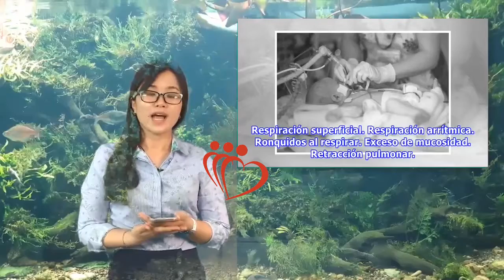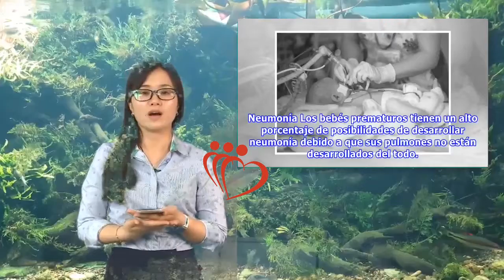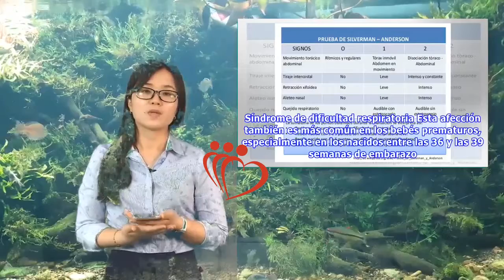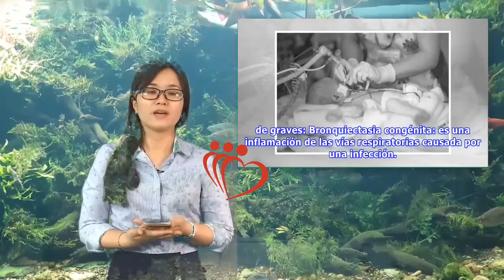Enfermedades respiratorias más frecuentes en los recién nacidos | Maha TV